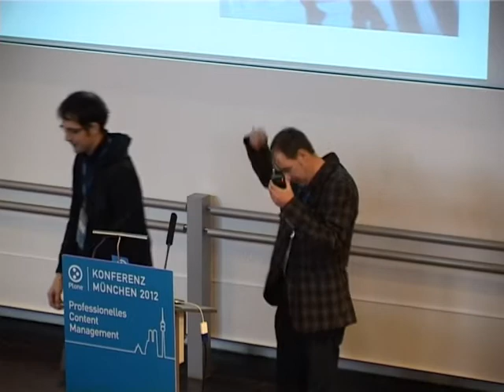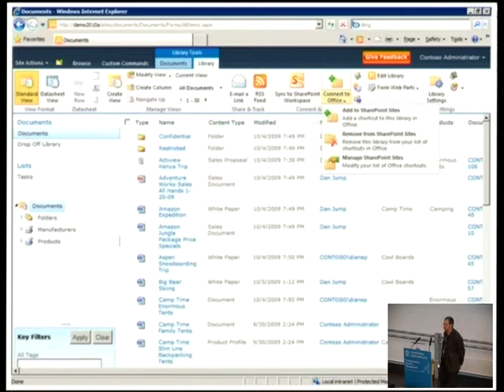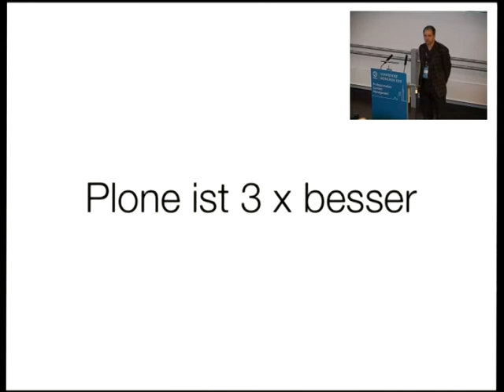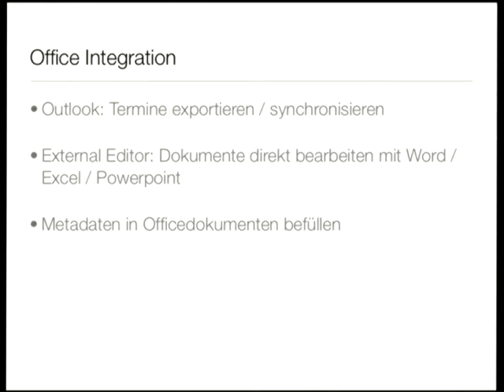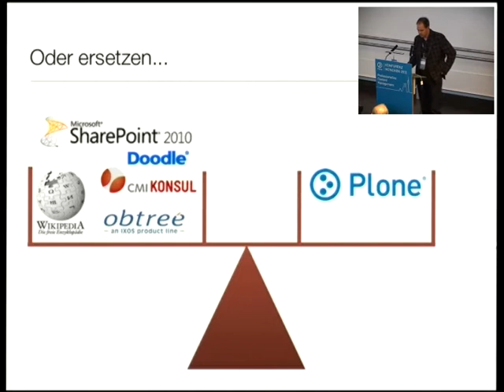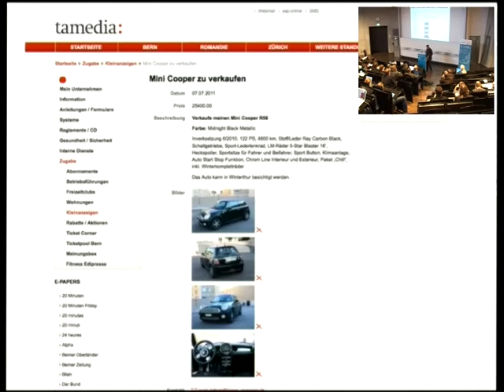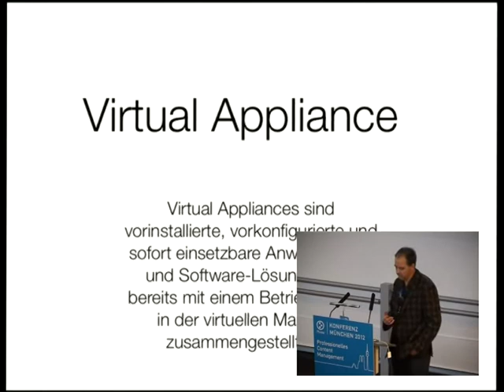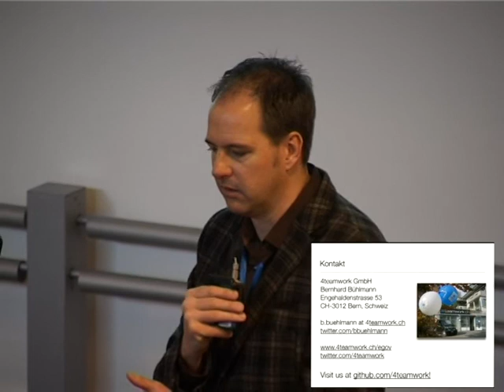Bernhard Bühlmann: Close Plone - die clevere Alternative zu Sharepoint (PloneKonf München 2012)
Microsoft Sharepoint ist bei vielen Unternehmen als strategisches System gesetzt. Im Talk wird am Beispiel mit Plone realisierter Corporate Intranet Portale gezeigt, welche Faktoren für ihre erfolgreiche Umsetzung entscheidend waren und wie sich Plone gegenüber Sharepoint und anderen kommerziellen Systemen positioniert.

Wenn es um Intranets, Collaboration oder Web CMS geht entscheiden sich viele Firmen für die Verwendung von Sharepoint. Doch besonders bei der Umsetzung von komplexeren Portalen oder grossen Intranets stösst man mit Microsoft Sharepoint immer wieder an Grenzen hinsichtlich der Wartbarkeit, der Erweiterbarkeit oder den dabei entstehenden Kosten. Hier kommen die wahren Stärken von Plone zum Zug: Anhand der realisierten Corporate Intranet Portale für Tamedia (Medienkonzern), den Kanton Zug und die Stadt Bern wird aufgezeigt, welche Erfolgsfaktoren für die erfolgreiche Umsetzung massgebend waren und wie sich Plone gegenüber Sharepoint und vergleichbaren kommerziellen Systemen positioniert.

Bernhard Bühlmann ist Geschäftsführer der 4teamwork GmbH in Bern und Mitglied der Plone Foundation. Er ist seit dem ersten Plone Sprint 2003 in Bern aktiv im Plone Projekt tätig und hat mit 4teamwork zahlreiche Projekte für nahmhafte Unternehmen in der Schweiz, in Deutschland und in Österreich realisiert.